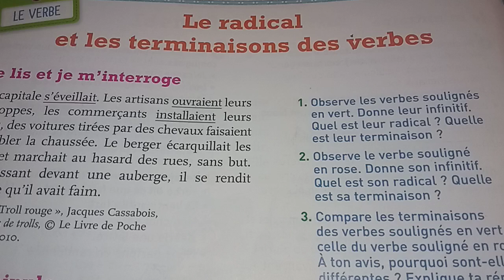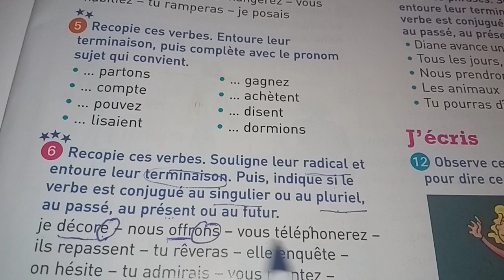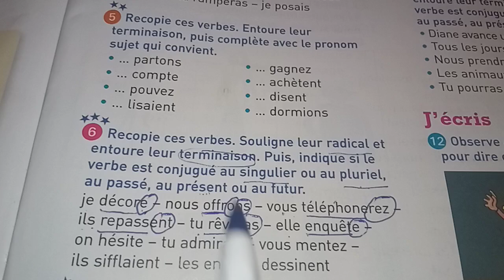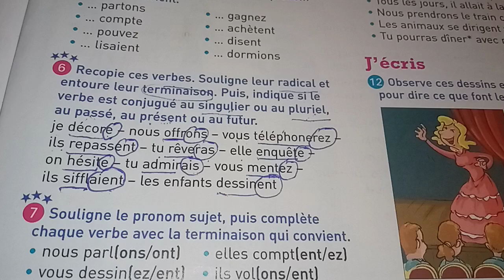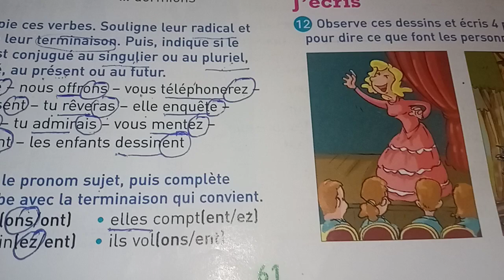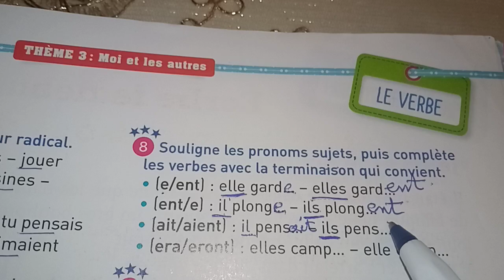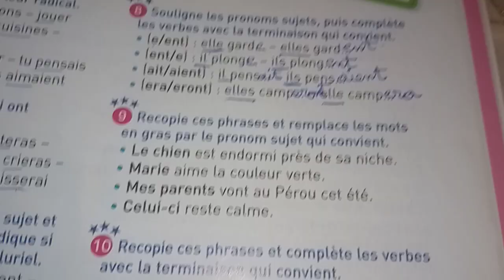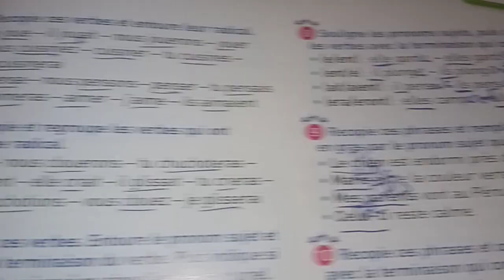Le radical et les terminaisons des verbes exercices page 61 mot de passe ce2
لسلام عليكم ورحمة الله تعالى وبركاته
فضلا وليس امرا وشكرا لكم

Chercher le nom : faridaellaofficiel